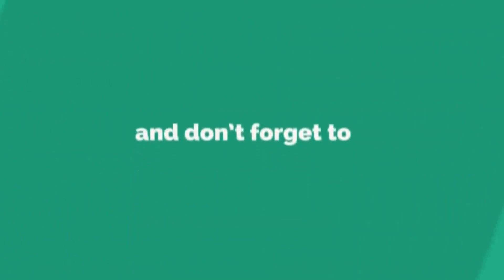ஜனாதிபதிக்கு அனுரகுமார விடுக்கும் எச்சரிக்கை අනුරකුමාර ජනාධිපතිට අනතුරු අඟවයි